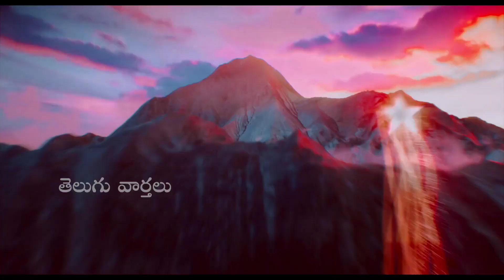Darja Movie Motion Poster | Sunil | Anasuya Bharadwaj | Latest Telugu Movie Updates |Telugu Varthalu